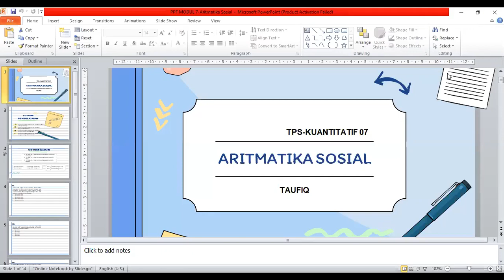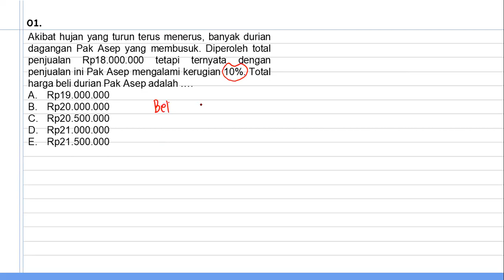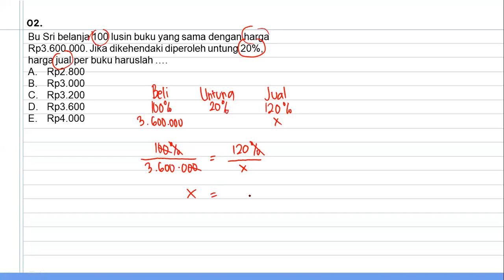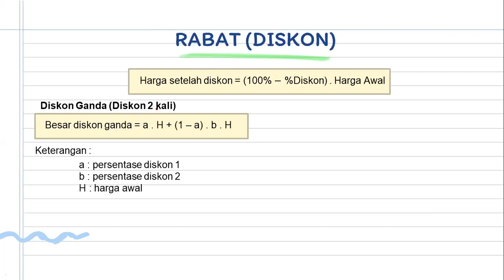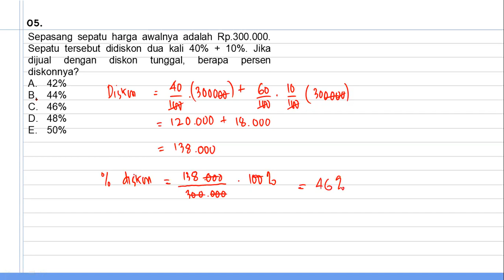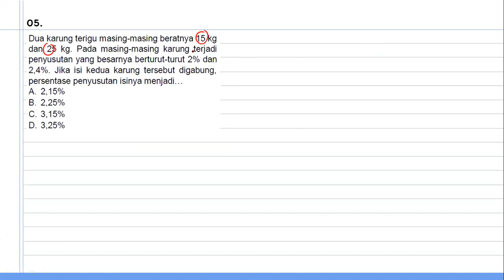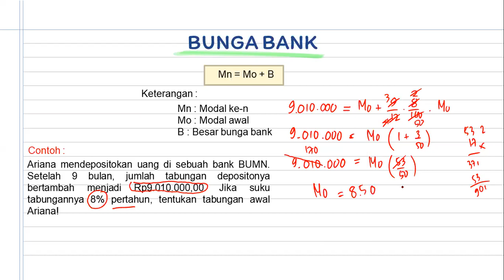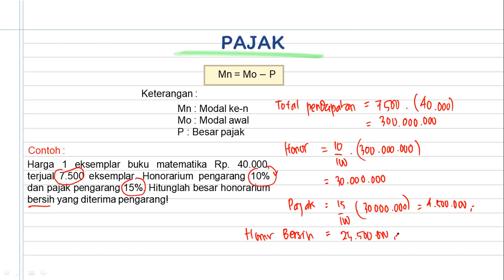TPS Kuantitatif Kelas XII - Aritmatika Sosial || Seri Pembelajaran Daring